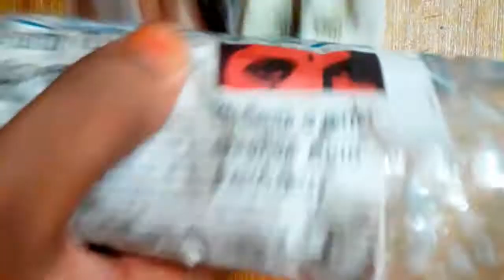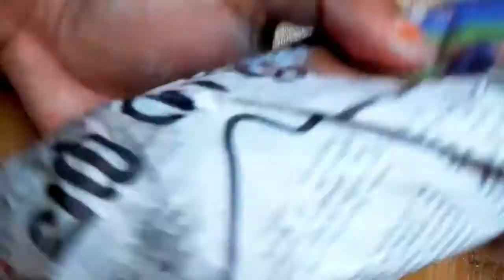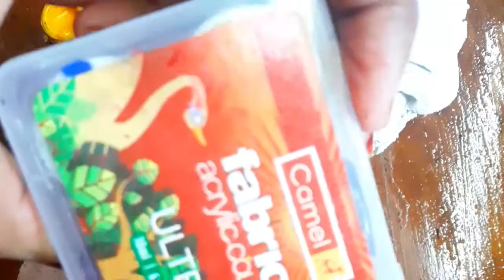hanging icecream | Hanging ideas|smart recycle ideas|how to hang plants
hanging pots

icecream craft equipments :-
bottle,white cement,paint,scissors,iron wire, moneyplant